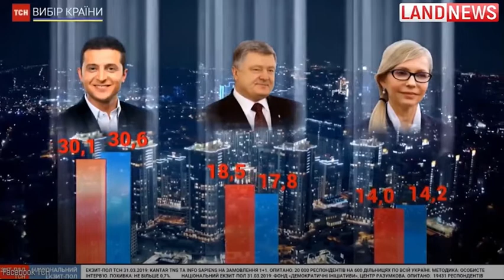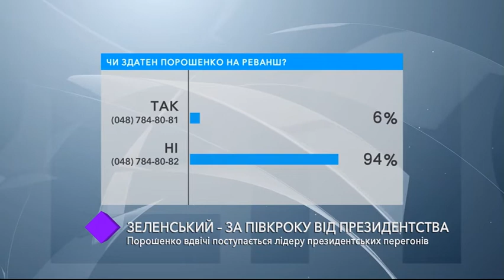Зеленский: в полушаге от должности президента